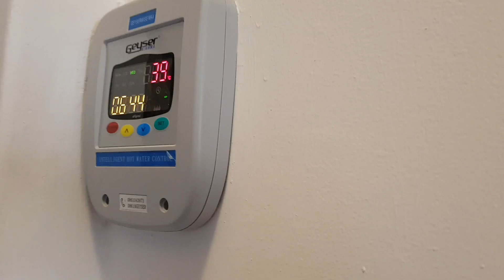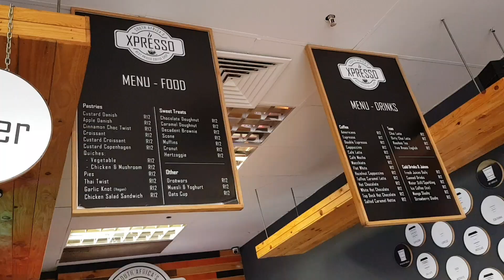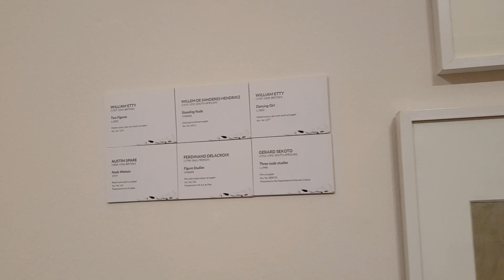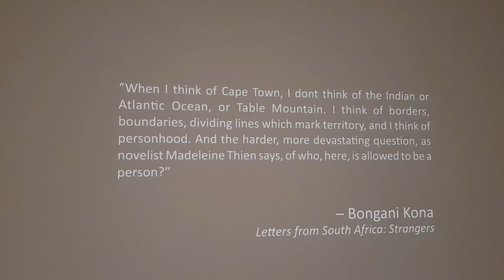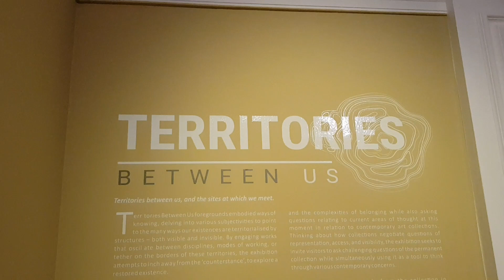Breakfast, art gallery date, thrifting + thrifting haul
Hi everyone, welcome to my first Vlog!

I really enjoyed making this video, hope you enjoy it too.

I have shared all the info that I thought you'd want to know about the places I visited.